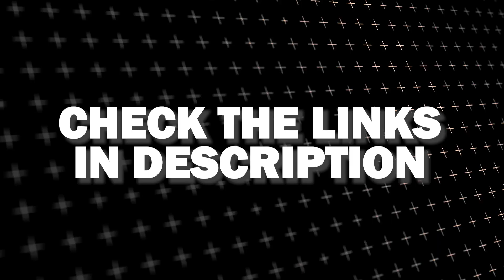How To Get the Dish Anywhere App on ANY Android TV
This video will show you how to get the Dish Anywhere App on any Android  TV.

Use one of these to get Dish Anywhere on your TV:
Get a Roku here:
Get a new Fire TV Stick here:
(Amazon USA Link)